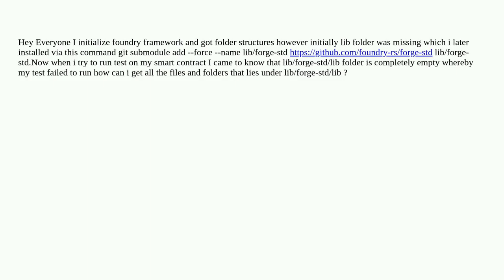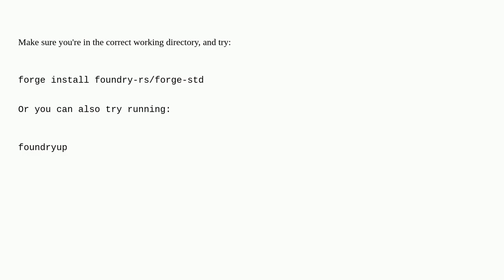Ethereum: Why in foundry I got lib/forge-std/lib folder empty?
Why in foundry I got lib/forge-std/lib folder empty?

A special thanks goes out to the community

  foundry